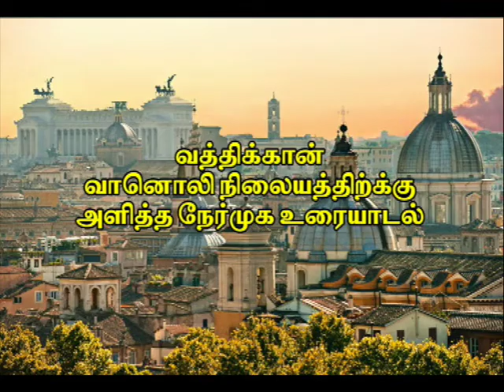G K MOOPANAR ( TAMIL MAANILA CONGRESS )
An interview with Late Founder President of Tamil Maanila Congress
Ayya Moopanar's Interview for Tamil Christians facing certain problems in Tamil Nadu.
This Interview was taken during 1997 for Vatican Radio. Interviewed by Rev.Fr. Vincent Chinnadurai.